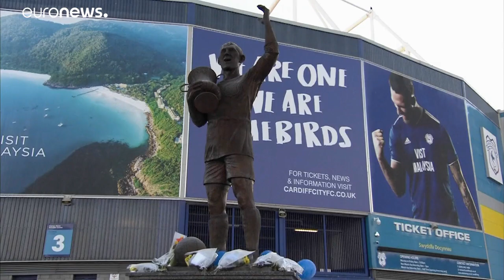Поиски пропавшего футболиста продолжаются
Полиция острова Гернси сообщила, что пока не найдены обломки легкомоторного самолета, на котором Эмилиано Сала летел из Франции в Кардифф. …